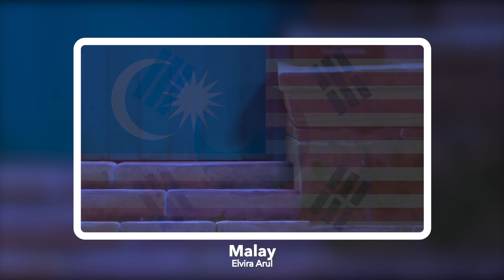SURFACE PRESSURE in 37 languages | Encanto | Multilanguage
**I accidentally mixed up Tamil and Telugu audios, I'm sorry about that! TELUGU at 8:48 and TAMIL at 9:01**

0:08 CANTONESE
0:24 CHINESE MANDARIN
0:36 CROATIAN
0:51 CZECH
1:01 DANISH
1:13 DUTCH
1:22 ENGLISH
1:31 FINNISH
1:45 FLEMISH
2:02 FRENCH
2:20 GEORGIAN
2:41 GERMAN
3:00 GREEK
3:20 HINDI
3:32 HUNGARIAN
3:46 ICELANDIC
4:02 INDONESIAN
4:24 ITALIAN
4:40 JAPANESE
4:57 KAZAKH
5:21 KOREAN
5:38 MALAY
6:04 NORWEGIAN
6:20 POLISH
6:36 PORTUGUESE EU
6:52 PORTUGUESE BR
7:10 RUSSIAN
7:27 SERBIAN
7:45 SPANISH
8:05 SWEDISH
8:24 TAIWANESE MANDARIN
8:48 TELUGU**
9:01 TAMIL**
9:15 THAI
9:30 TURKISH
9:44 UKRAINIAN
10:00 VIETNAMESE